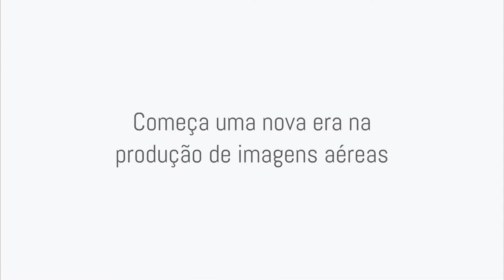Drone Records Imagens Aéreas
Produção e edição de fotos e vídeos aéreos com Drones
Avenida 136, Qd.F44, Edifício Nasa Business Style, 11º Andar, Goiânia-GO